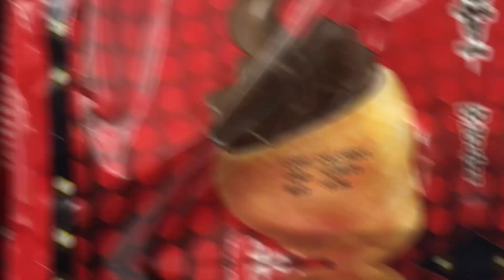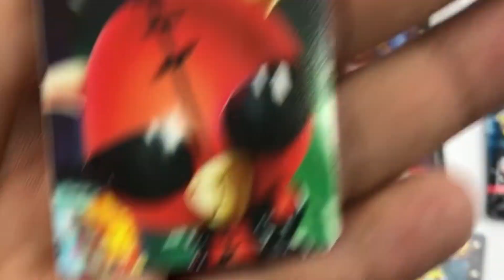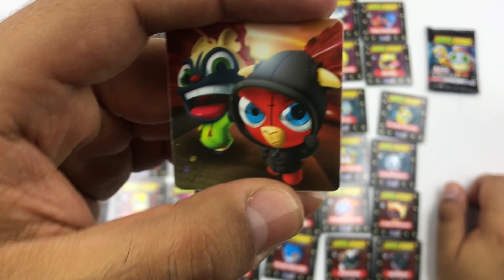TODOS LOS PINKY TOY 🔥 FUNKI PUNKY Colección completa Vuala Sorpresa + Gana un Richie Pinky Pow 2021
Conseguimos la colección completa de FUNKI PUNKY 2021🔥
Gracias a todos los que estuvieron en esta aventura, valió totalmente la pena 🤘

Les dejo aquí los demás capítulos de esta serie Pinky Pow 2021